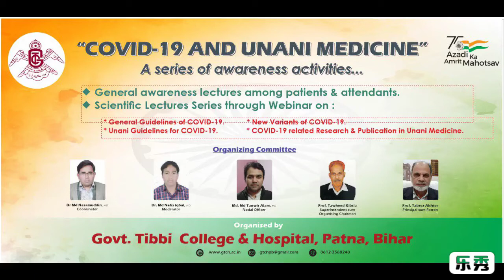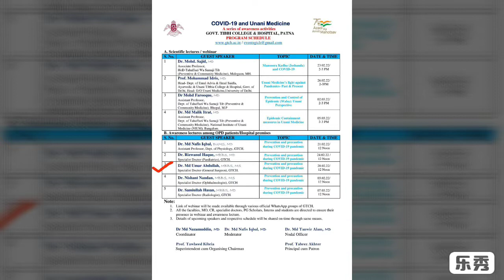Dr. Md. Umar Abdullah, MBBS,MS I COVID-19 awareness lecture I GTCH